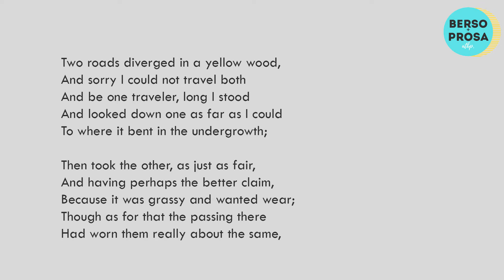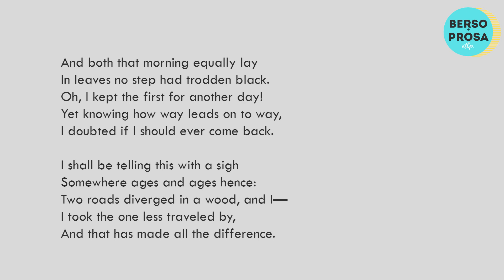The Road Not Taken by Robert Frost | Poem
"The Road Not Taken" was written by the American poet Robert Frost. It was published in 1916 as the first poem in the collection Mountain Interval.